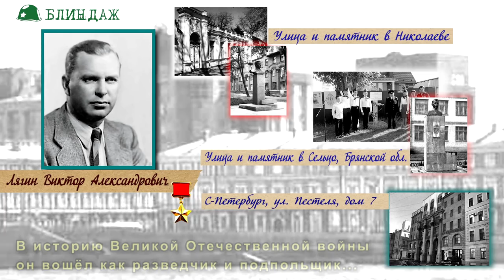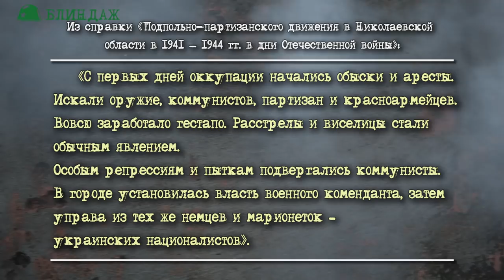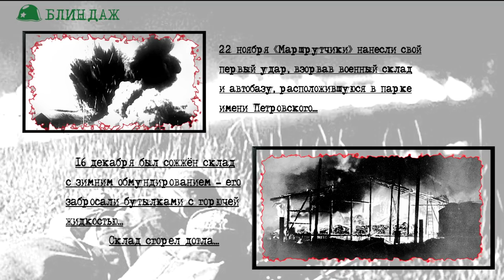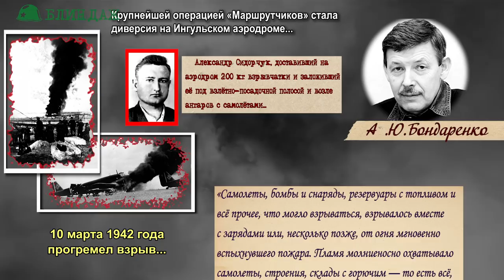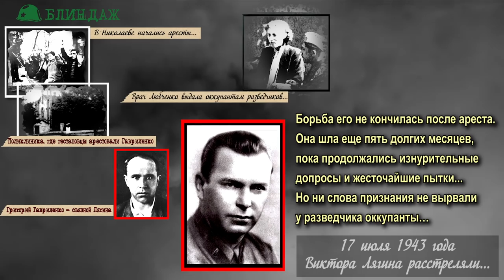Допросы и пытки продолжались 5 месяцев! Герой внешней разведки Лягин В.А. Вторая мировая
«Мои дорогие мама, Аня и Татка! С большой горечью я осознаю невозможность нашей встречи после долгой разлуки, тем более что нас ждет новая, столь же продолжительная... Знаю, как вам хотелось увидеть меня, поверьте, и у меня болит душа. Но сейчас, когда советскую землю оскверняют фашистские варвары, я не могу быть в стороне от великой войны, на которую поднялся весь народ. Сегодня я выезжаю на фронт. Бесконечно счастлив, что буду лично участвовать в священной борьбе за честь и свободу нашей Советской Родины...»
Это слова из письма советского разведчика Виктора Лягина, которое он написал матери, сестре и дочери 14 июля 1941 года, когда уже шла война, когда стало ясно, что долгожданная встреча с родными не состоится…
Виктор Лягин вернулся из США после успешного выполнения специального задания по линии научно-технической разведки 15 июня 1941 г., за неделю до начала войны. После долгой разлуки он хотел провести лето с семьёй, но, к сожалению, встрече состояться было не суждено. Они не встретятся уже никогда…